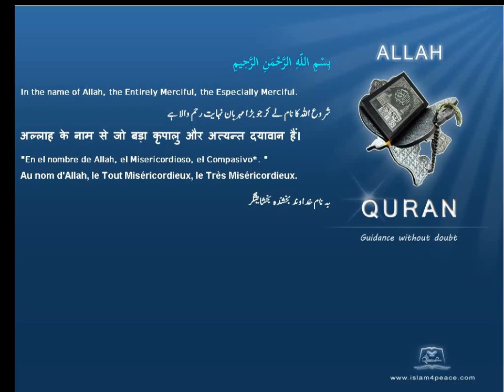Quran Tamil Translation 104 الهمزة Al Humaza The TraducerMeccan Islam4Peace com